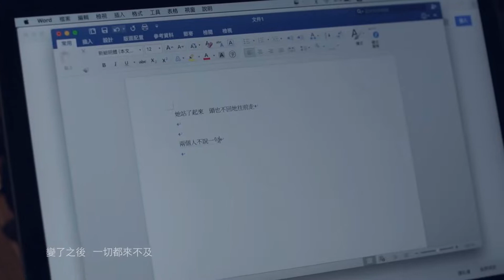hito K歌教室－張芸京